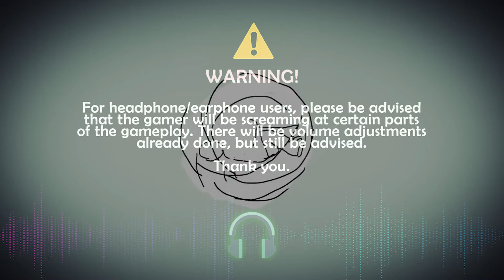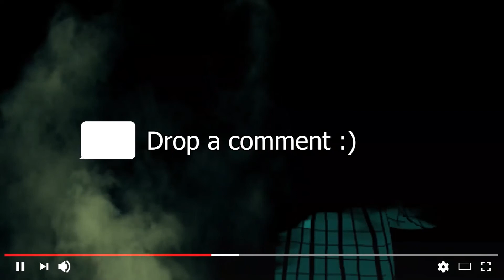Trail of Ayash DEMO (Games to Wishlist 2021)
Trail of Ayash DEMO (Games to Wishlist 2021) with your favorite

🏆 400 MILESTONE 🏆
Have you seen my Mortal Decay gameplay video? Next time, our special video will be a horror game gameplay (maybe a series or more horror games xD) to come!
There will be special videos every milestone, so watch out when we reach them! It's always something special, and always the interactive type 😉

You guys enjoying so far? It would help me a lot to improve.

Thanks bruv,
Jessi signing off.